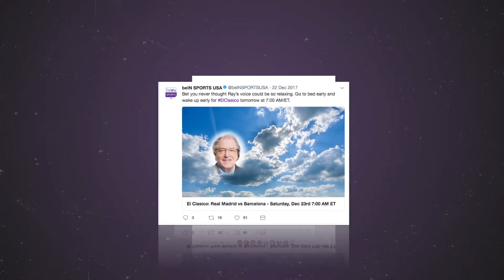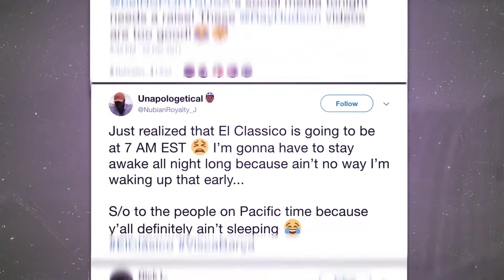beIN Bed Campaign Case Study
Launched for the December 23rd 2017 match between FC Barcelona and Real Madrid, the beIN Bed Campaign was created to help American soccer fans go to bed early and wake up early for El Clásico’s unusual 7am EST/4am PST start time.